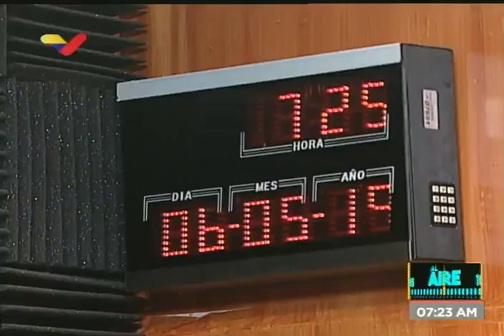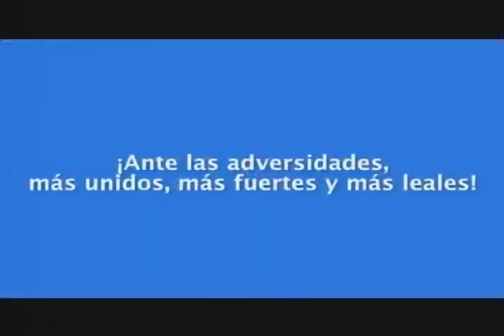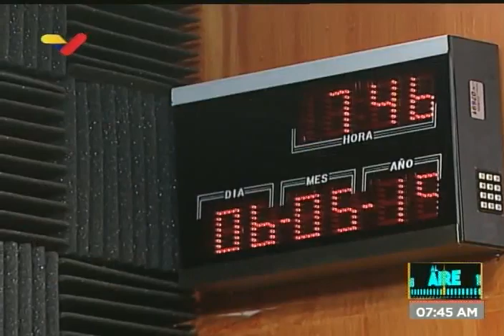Freddy Bernal, coordinador de los CLAP, en programa Al Aire VTV, 6 mayo 2019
Entrevista completa al coordinador de los Comités Locales de Alimentación y Producción de Venezuela